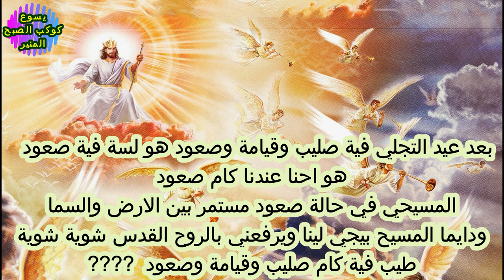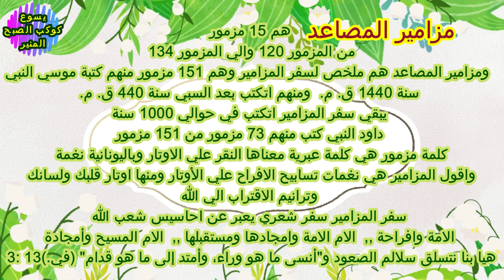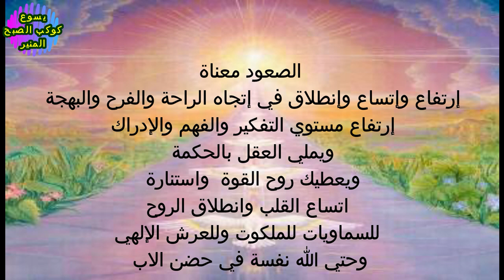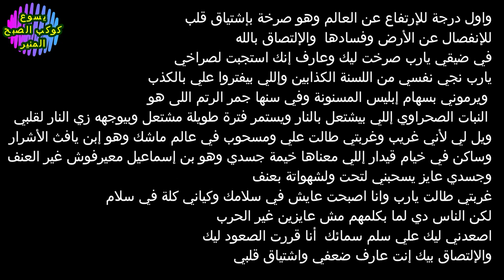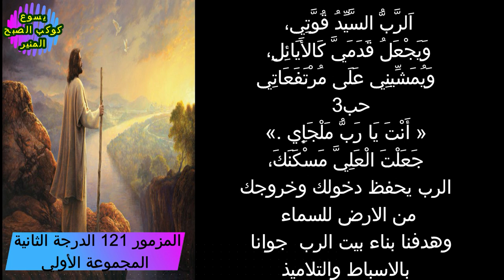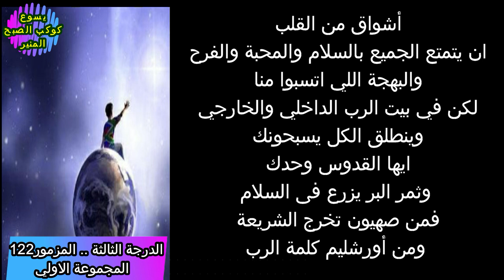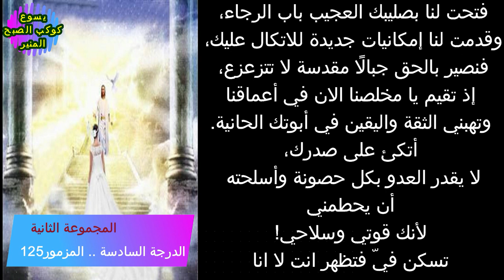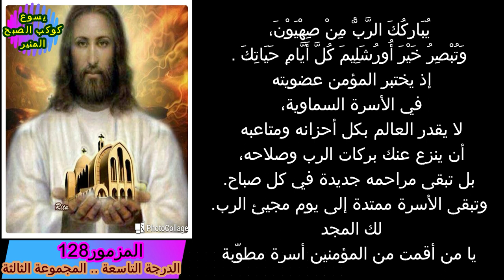انا شوفت المسيح كتير .. مراحل الطريق الروحي .. ج 8 .. 1 .. هَلُمَّ نَصْعَدْ .. ثريا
هَلُمَّ نَصْعَدْ
مزامير المصاعد
ماهوالصعود بالنسبة لي روحيا
هَلُمَّ نَصْعَدْ إِلَى جَبَلِ الرَّبِّ، إِلَى بَيْتِ إِلهِ يَعْقُوبَ، فَيُعَلِّمَنَا مِنْ طُرُقِهِ وَنَسْلُكَ فِي سُبُلِهِ
 (إش 2: 3).

 مزامير المصاعد
وعلاقتها بالصعود
كيف أصعد وأرتفع
  ?? كيف احي الابدية وانا علي الارض